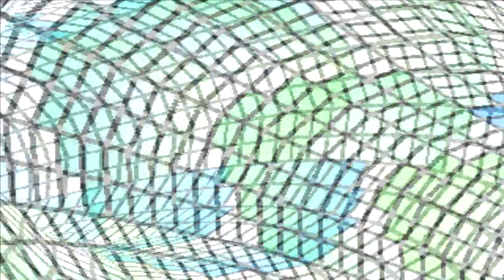Yang (RWBY) and Kanji (Persona 4) - Tag Battle Arcade Run + Double Boss Challenge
Once you get past the awkward forward animation, This is the best Yang I've played.

 I want to record in hd for these characters because Hi-Res sprites suffer quality but sometimes a smooth framerate is a higher priority.